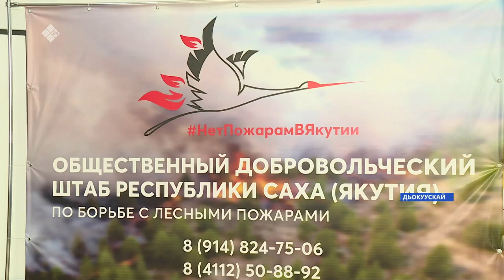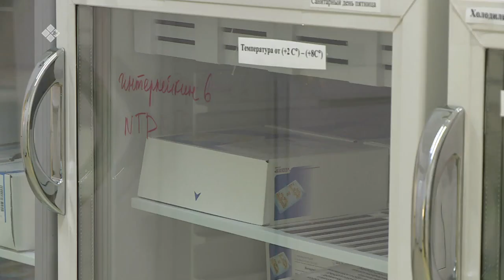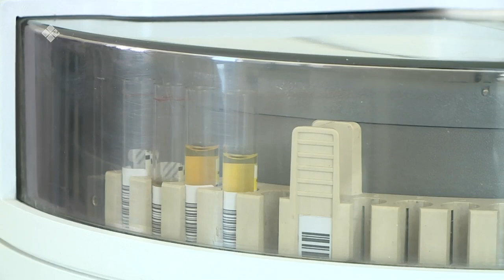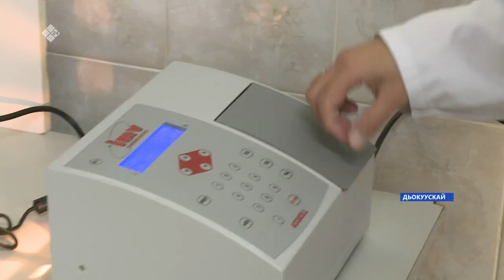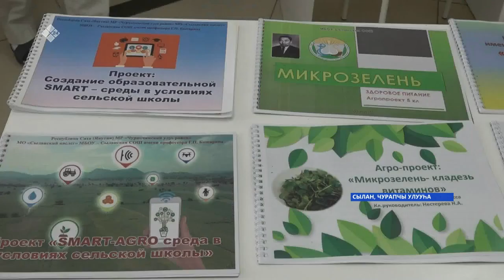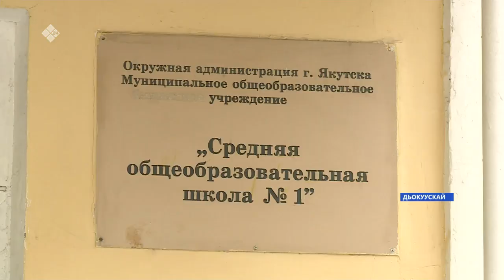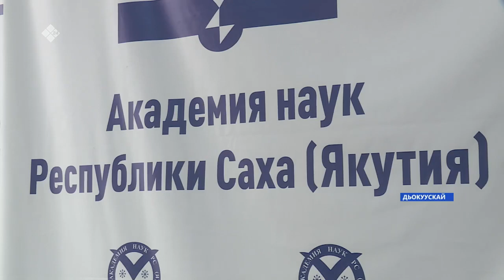«Саха сирэ» информационнай биэрии. От ыйын 23 күнэ, 20:30ч.